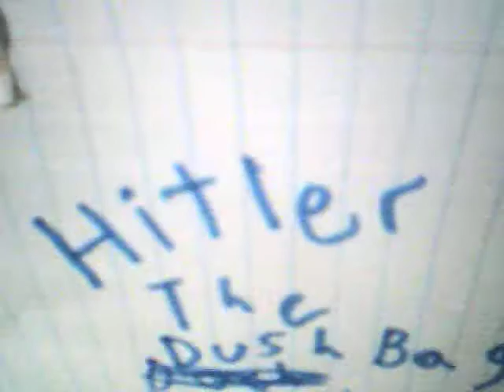hitler the retard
My 2nd vid. still not my greatest work.